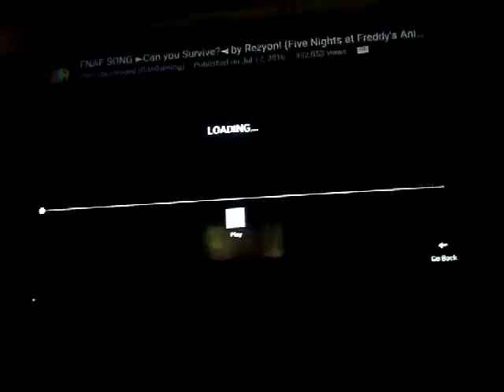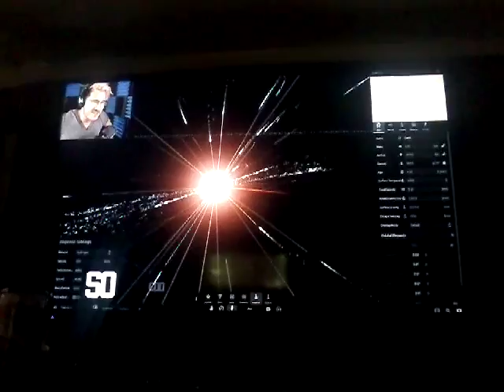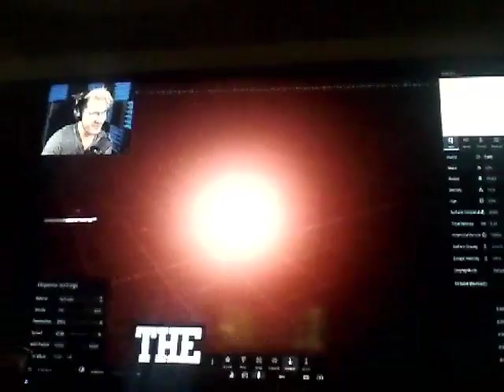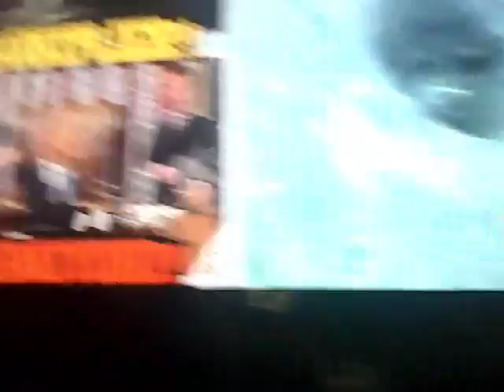Spaca is so co oo ol song